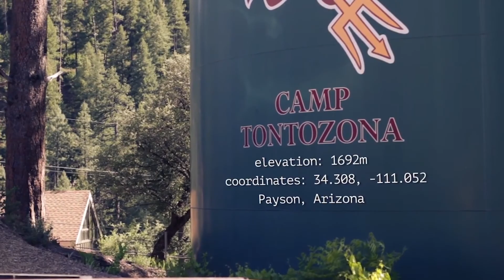Do you wanna jump higher??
Let me know if you have any questions about camp I would love to see you there! Normal vlog will be in 2 days, see ya then!